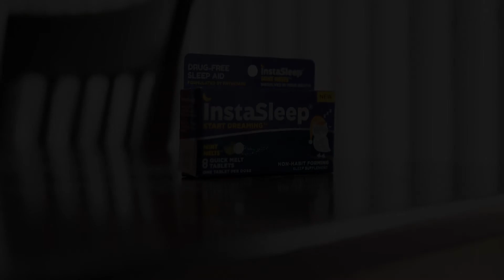InstaSleep x Miranda Tillinghast x Joseph Williams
Instasleep helps me get back to my normal sleep schedule on all the different time zones I find myself in, I take it with me on all my adventures. It helps me relax on airplanes, when working as a flight attendant, when traveling for fun etc!